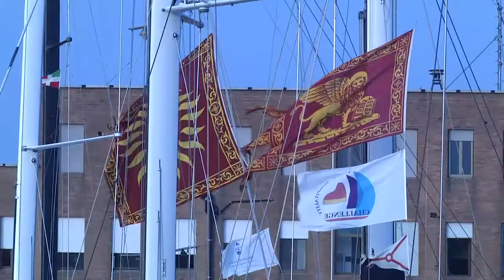Venice Hospitality Challenge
- Si è svolta la prima edizione del Venice Hospitality Challenge, nel bacino di S.Marco, 7 imbarcazioni legate ai migliori Alberghi di lusso di Venezia si sono date battaglia con arrivo all'Isola di S.Clemente. Pendragon, portabandiera dell'Hilton si è aggiudicato il Cappello del Doge, Trofeo in Vetro di Murano.